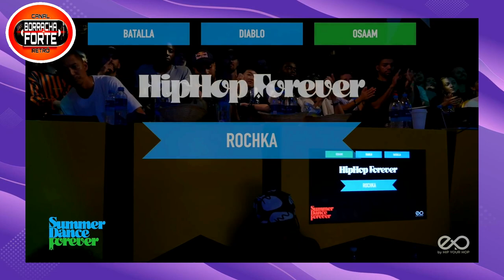🔴 SOM NA CAIXA DJ! SEQUÊNCIA MIXADA pelo DJ BORRACHA de FUNK ANTIGO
BORRACHA FORTE - SOM NA CAIXA DJ! SEQUÊNCIA MIXADA DE FUNK DA ANTIGA COM BATALHAS DE BREAK DANCE - MUITO F0D@! ESCUTE OS BALANÇOS QUE TOCAVAM NOS BAILES DOS ANOS 80 E 90 MIXADOS PELO DJ BORRACHA ASSISTINDO AS BATALHAS DE BREAK DANCE!

💰AJUDE O CANAL CONTRIBUINDO COM QUALQUER VALOR PARA O PIX 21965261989